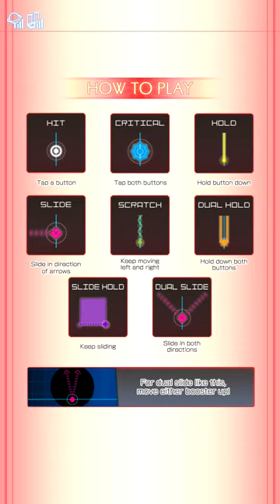Groove Coaster 3 : 仙酌絶唱のファンタジア {HARD}(FULL CHAIN)[GROOVER x Hazuneko](台中親親湯姆熊外部出力)